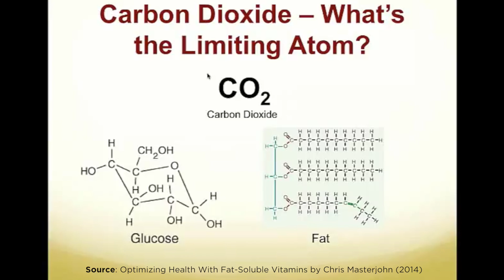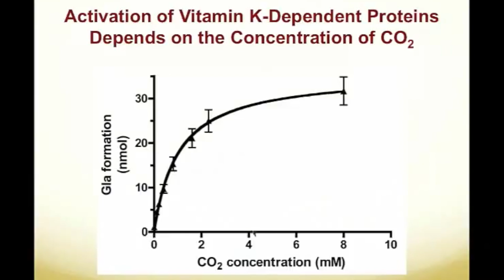"The Importance of Carbon Dioxide for Every Life Process"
A short video about carbon dioxide with some clips of Ray from on On The Back of a Tiger​, along with Chris Masterjohn​'s lecture on fat soluble vitamins.